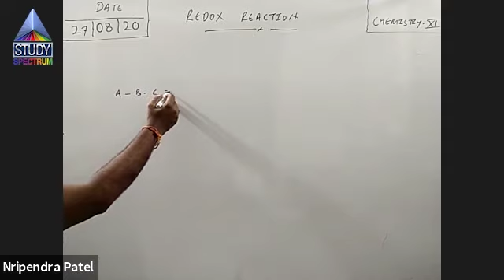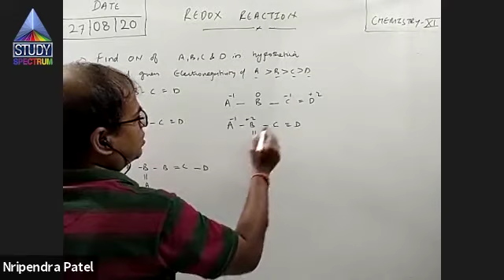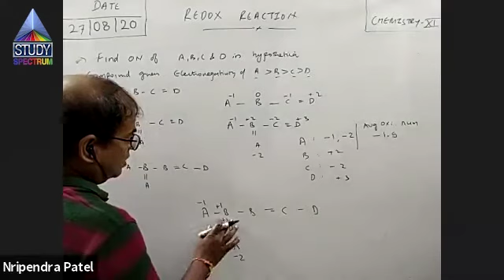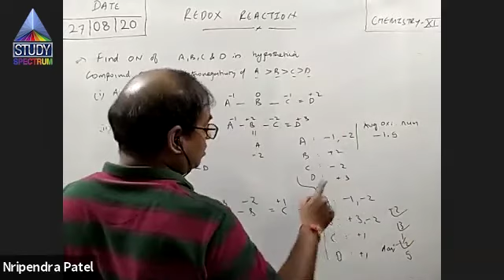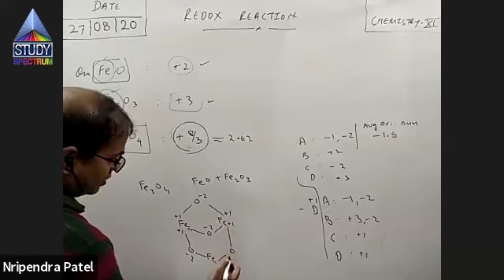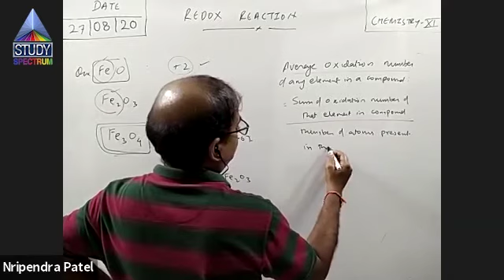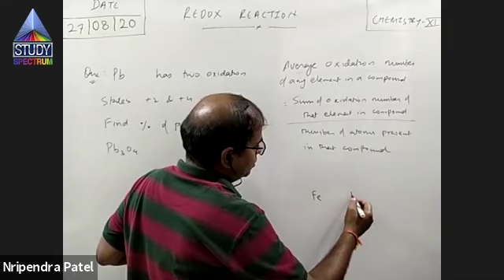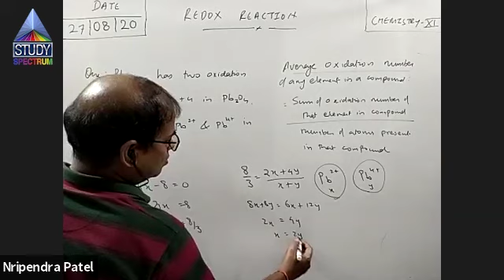11 Chemistry Redox Reaction Part-6